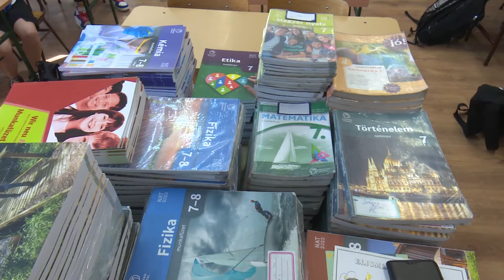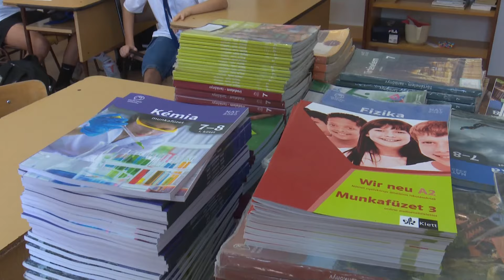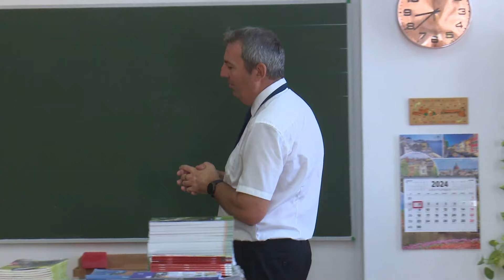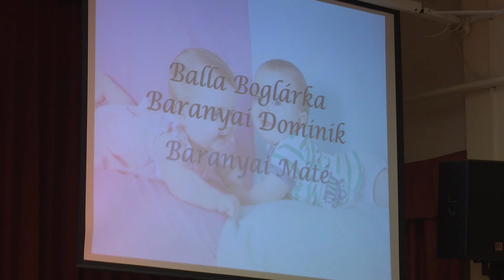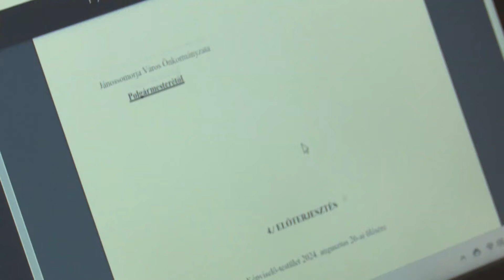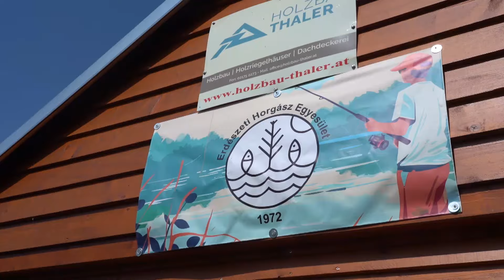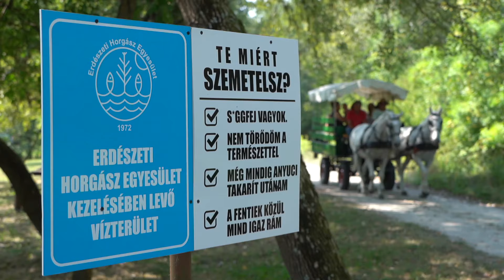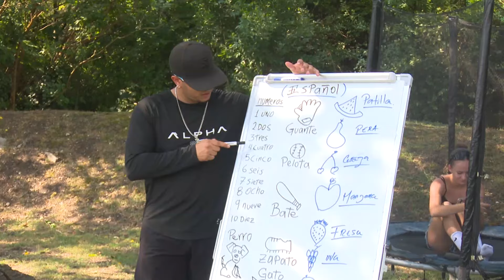JTV Híradó 2024/35-36 - szeptember 8.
Eszköztelen tanévkezdés | Babaköszöntő | Ciklusértékelő ülés | Lecsófőző party | Nyárzáró Ligeten | Menedékház Madárerdőn | Rascals tábor